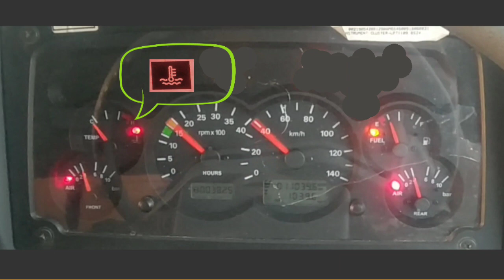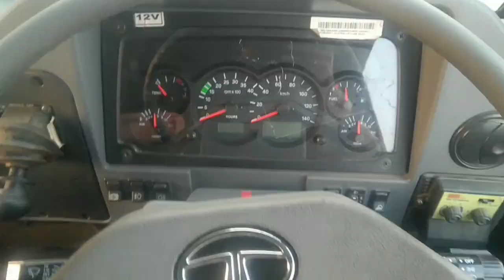Instrument cluster / Engine coolant temperature explain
Hello dosto Ap logko yeh video kesa Laga apna raiy jarur comments kare ...
TATA Vehicle related kuch v jankari chahiye to hame comments kare ...
Esehi me aplog ke liye Tata motors vehicle ka review, price, specifications, service schedule and warranty related videos lata rahunga.